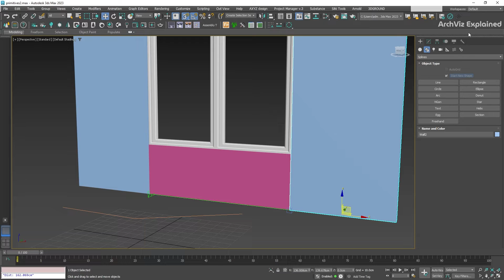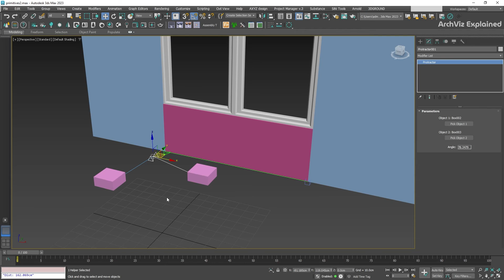3ds Max Measure Tools - Measure utility, measure distance, tape and protractor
In this video tutorial, we will learn how to use the measuring tools in 3ds Max. Having accurate measurements of objects and shapes in your scene is really important for any project. In this video, we are going to learn how to use the Measure utility, measure distance, tape and protractor to measure distances and set specific lengths

00:00 Intro
00:10 Measure Distance tool
00:42 Tape Helper
01:39 Tape Helper - Specify length
01:49 Measure Utility
02:54 Protractor
03:47 Outro